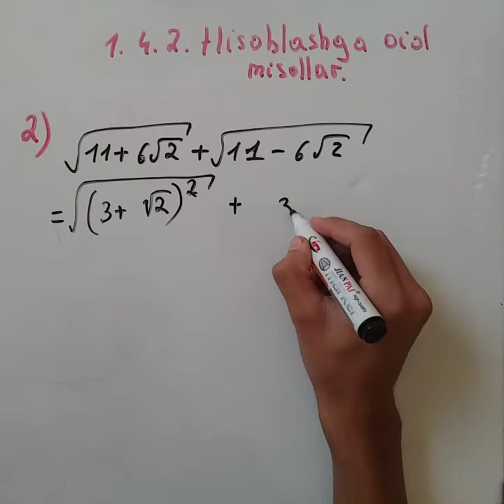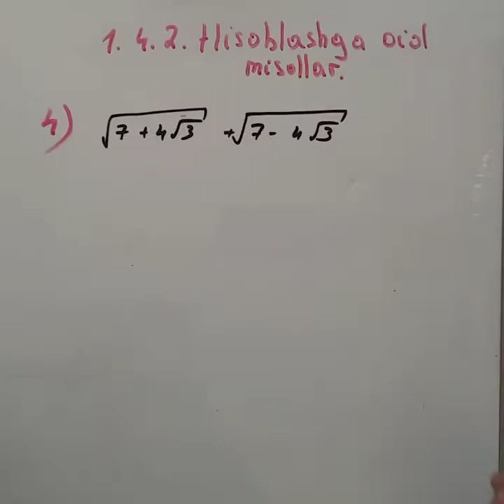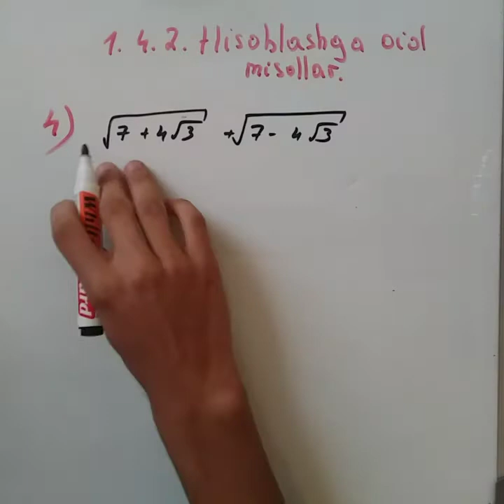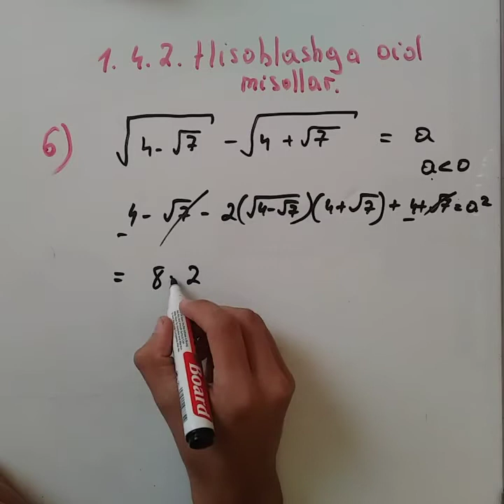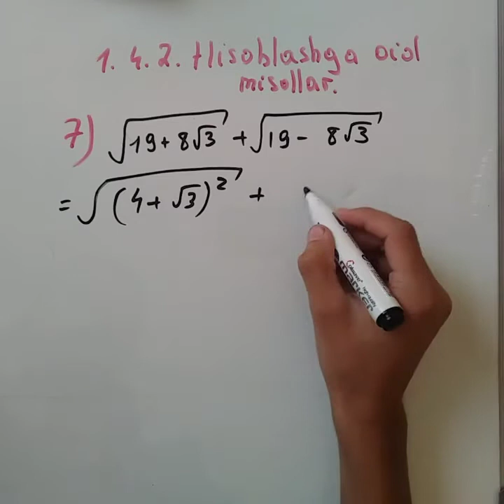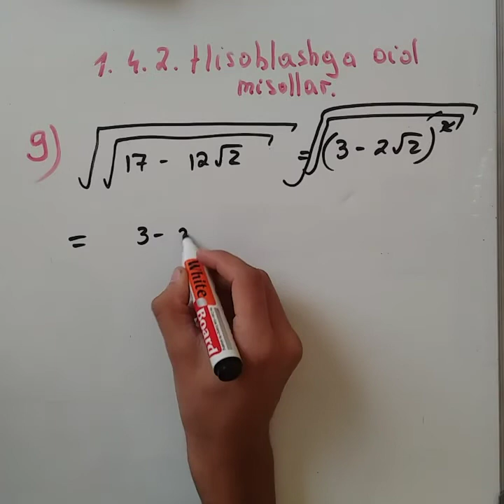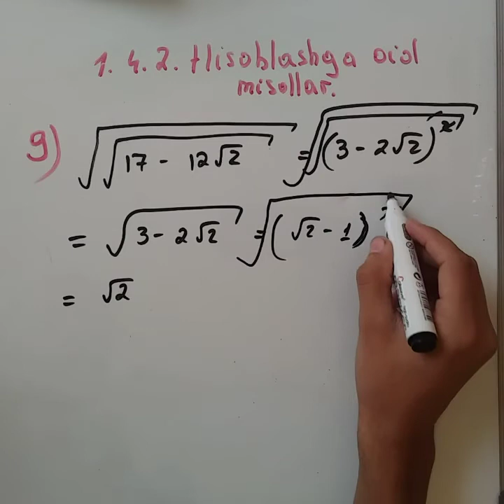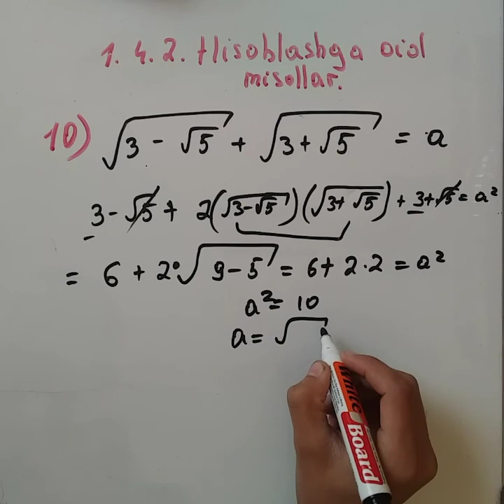1.4.2.Hisoblashga oid misollar [1-10-misol] [Matematika] [1996-2007-to'plam]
1.4.2.Hisoblahsga oid misollar [1-10-misol] [Matematika] [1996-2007-to'plam]